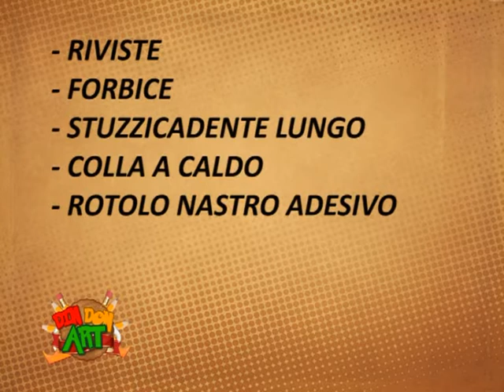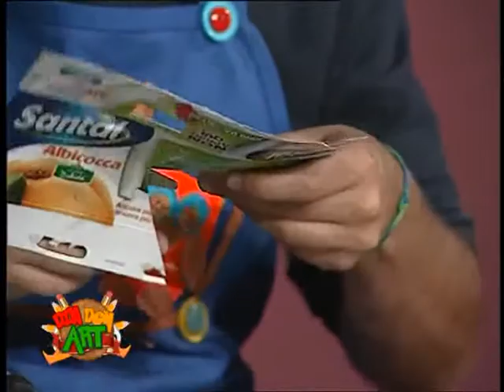DIN DON ART quinta puntata del 22-11-2014